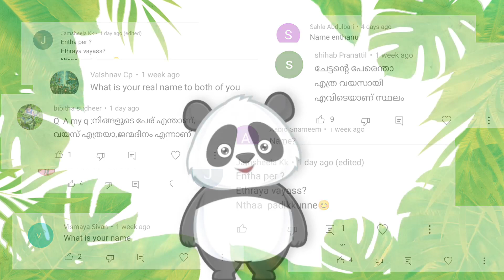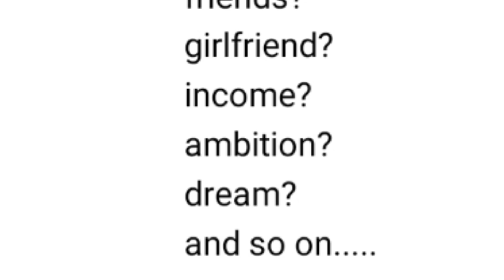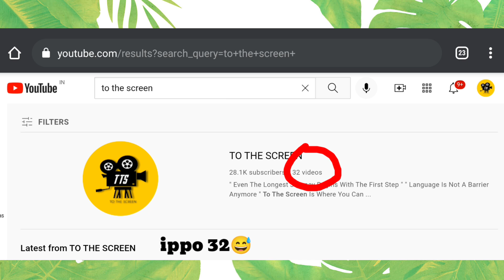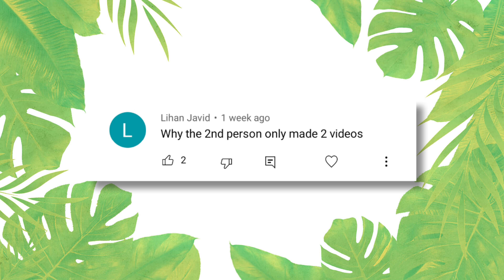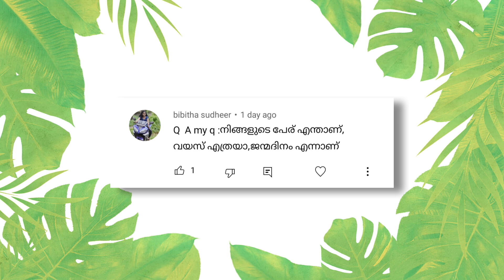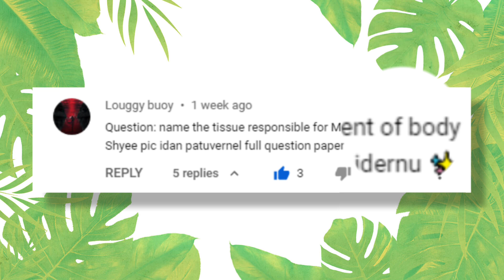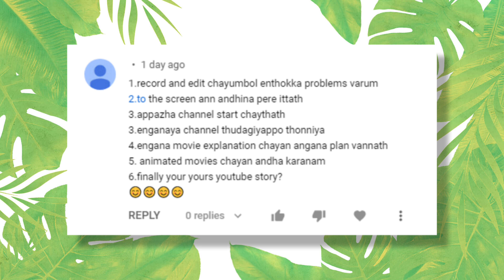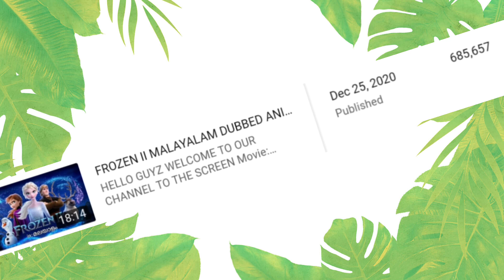One Year Anniversary🎊 Q&A | To The Screen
thankyou all for helping us to reach here 💕🥰...

so here's our first qna😄

OUR QNA
Directed by :ABHINAV
Story by : ABHINAV
written  by: You All
Imdb:99999+/10
cast:one and only Pranav. P. L

Thanks for all yours support💕.

credit:shijo p abraham(channel)